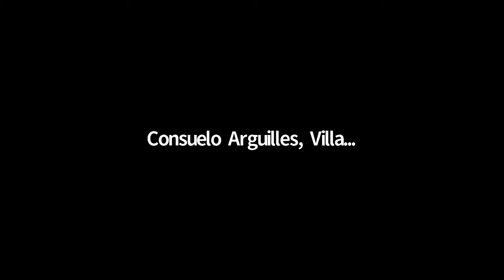DuPage County Home Advisory Group and CDC - Executive Committee, 01/05/2021, 11:00 am